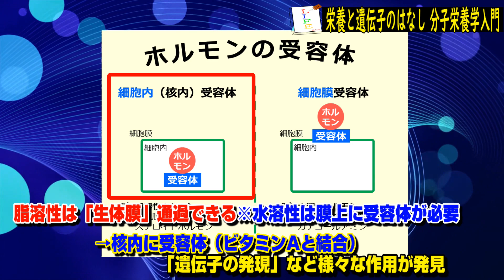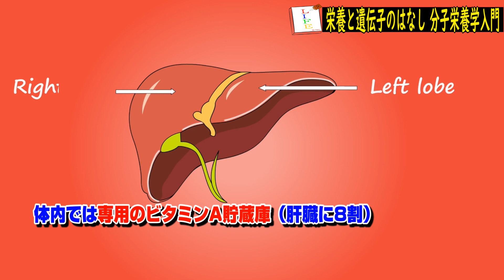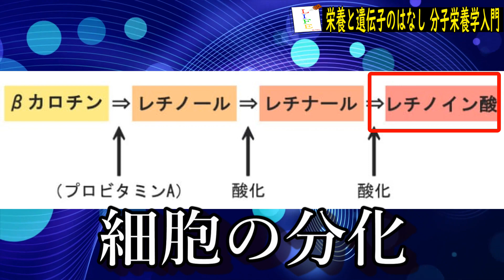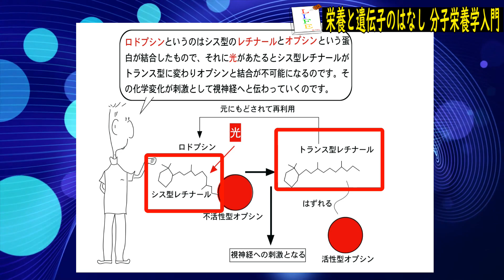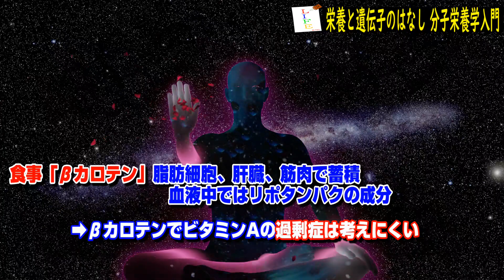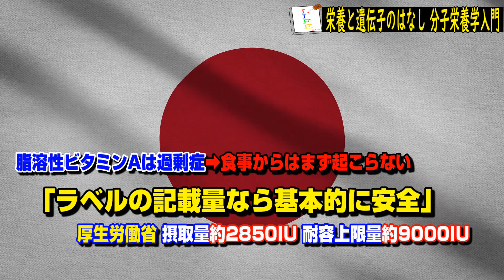「ビタミンA」オススメの摂取量と欠乏症の不具合「βカロテンとは」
今回は佐久間慶子さんと福島亜紀子さんの
「栄養と遺伝子のはなし 分子栄養学入門」
について6分でまとめました！

▼「おススメです」ぜひ購入して読んで下さい！▼
（休み時間の分子生物学）

▼【iHarbコード】良ければ使って下さい▼
サプリメントを5%OFF♪ 『JKF7117』
正直、ビタミンAだけでもOk
金銭的な余裕がある方はβカロテンもおススメ！

ぜひ今のうちにサクッとフォローをお願いします！！！

今後も「本で健康」栄養、ダイエット、メンタル面を紹介して行きます

▼チャプター▼
0:00 オープニング
1:07 「ビタミンA」について
3:39 「βカロテン」について
4:41 オススメの摂取量
6:04 チャンネル登録よろしくお願いします

◆目指していること
　日本のフィットネスを盛り上げる
　イベントを主催する
　人生の最高を更新し続ける